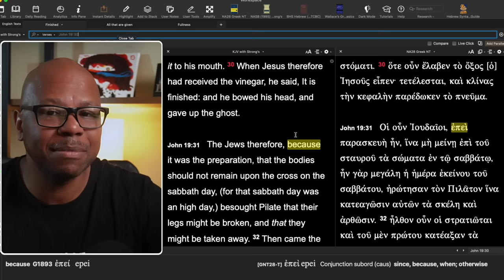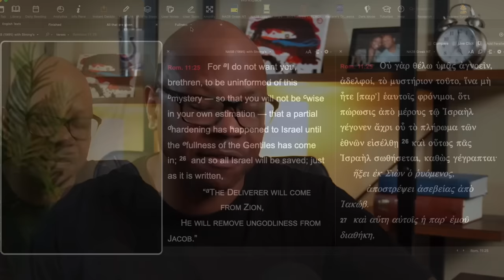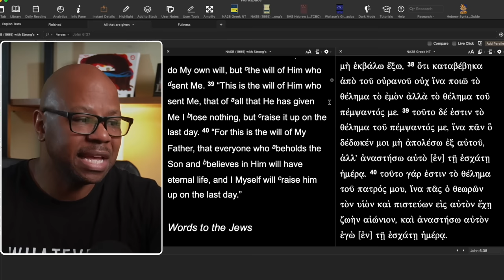Juanita Bynum says the Gospel is Unfinished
Avoid Juanita Bynum